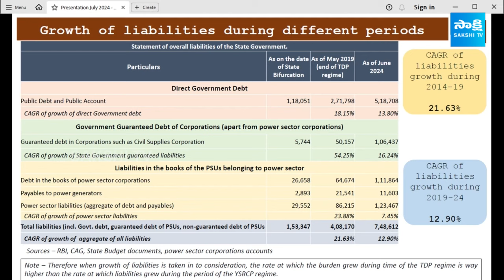YS Jagan Comments On Chandrababu And AP Debts | YSRCP Vs TDP | Pawan Kalyan